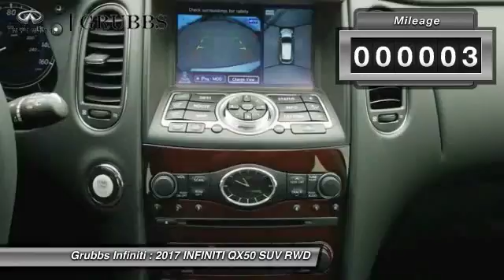2017 INFINITI QX50 Dallas TX, Ft. Worth TX, Grapevine TX 33751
Grubbs INFINITI
1500 E State Highway 114

Looking for the right suv? Today could be your lucky day. this 2017 INFINITI QX50 could be yours.